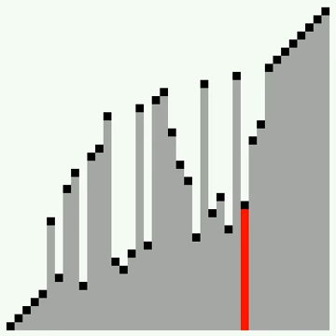Cocktail Sort 2—New and Improved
Made using the javascript canvas element.